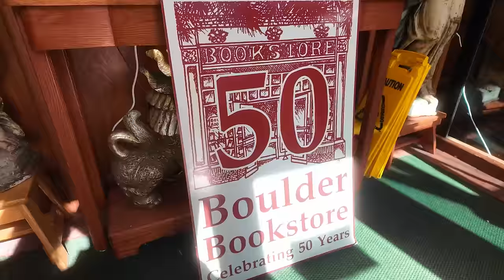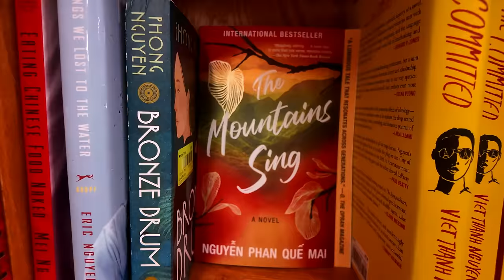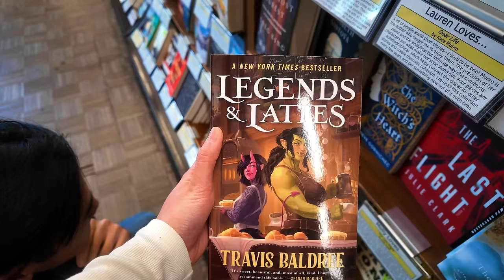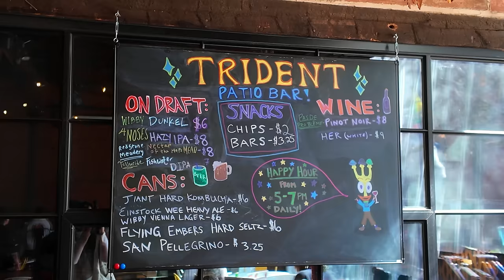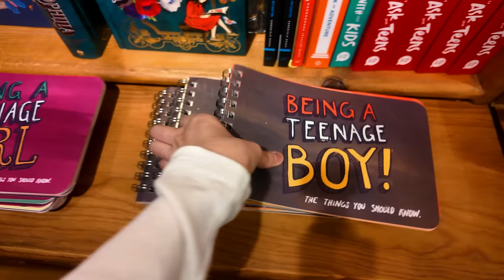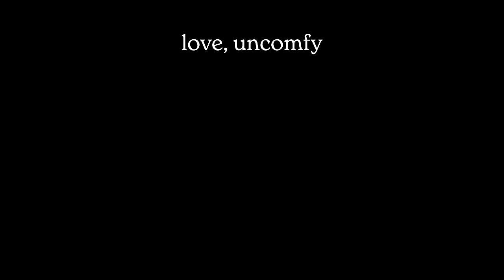book shop with me in the mountains ✿ ⛰️ exploring local stores in Boulder, CO + book haul!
✿ Supplies I Use (Clay Tools, Resin, Studio, & Beauty)!!!

Tammy Dinh
United States

CHAPTERS
00:00 - 01:45 INTRO
01:46 - 04:20 STORE 1
04:21 - 06:03 STORE 2
06:04 - 07:42 STORE 3
07:43 - 12:00 BOOK HAUL